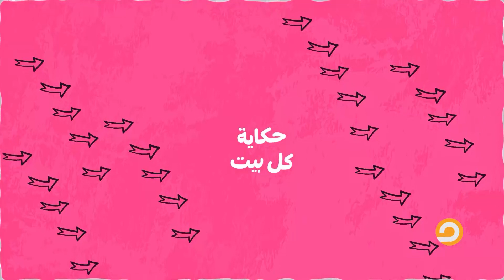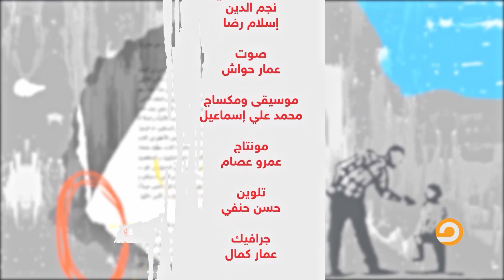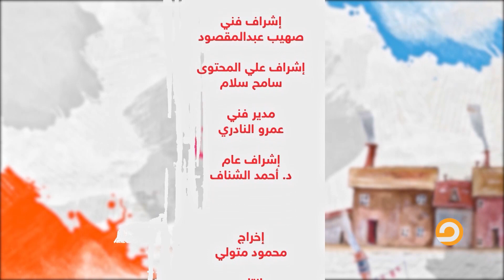حكايات البيوت | زواج أون لاين | 20